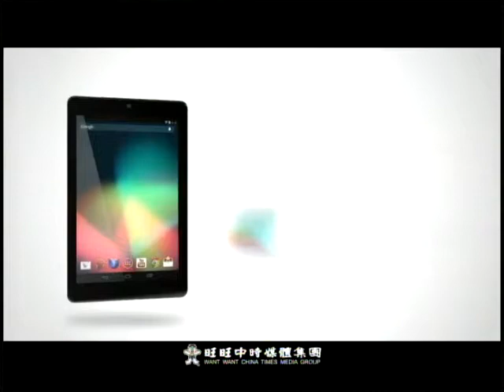翻爆─盧秀芳A